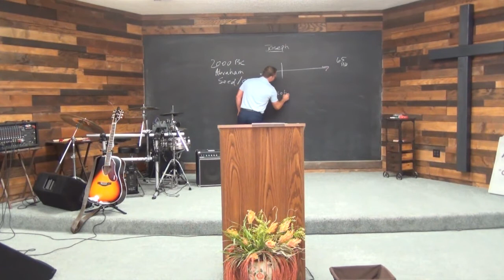A Time of Travail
John 16:19-22
The overall context of John 16 is that Jesus will soon be departing from the earth and going back to His Father from where He came.

The disciples are full of sorrow, because like all true believer's they have finally found what life on this earth was for, in Jesus, they found the hope and fulfillment that their heart desired, and now they're learning that He will soon be gone.

Once you really know Jesus, this earth just won't do it for you anymore. And the backdrop of this painful world begins to look less and less desirable and the hope of being with the Lord begins to be what we long for.

The passage that I specifically want to concentrate on is the part where Jesus compares a woman in travail to His disciples. He declares that while a woman is in travail, there is great sorrow and pain.

There will be times of sorrow on this earth, but we've been promised that there will be a day when our sorrow will be turned into joy.